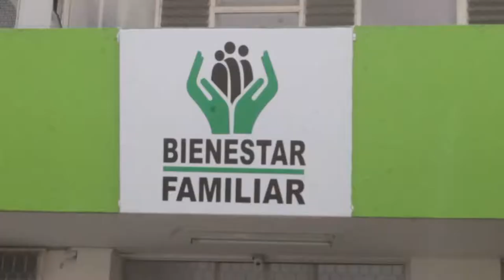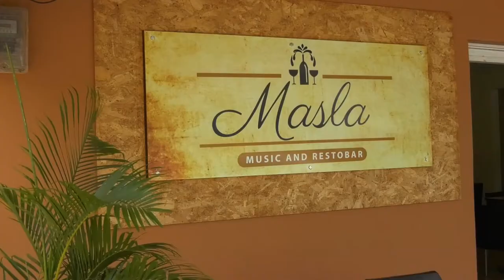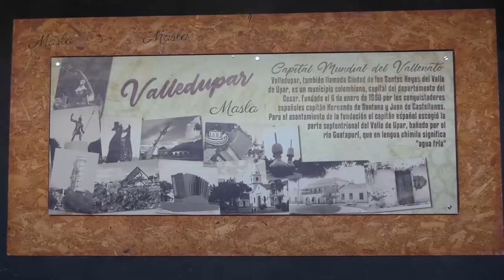DESMIENTEN AUDIOS DE ROBOS DE NIÑOS Y TRÁFICO DE ÓRGANOS EN EL CESAR